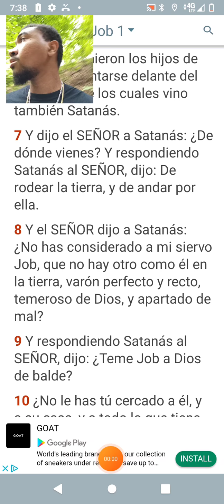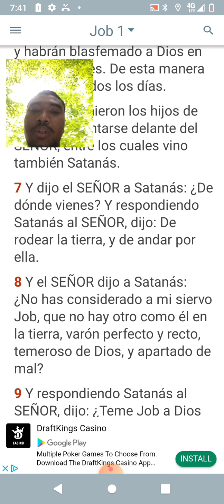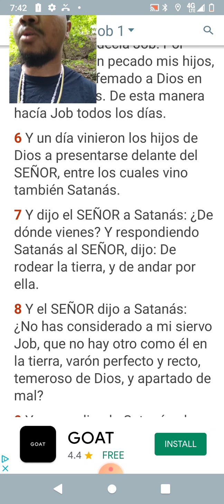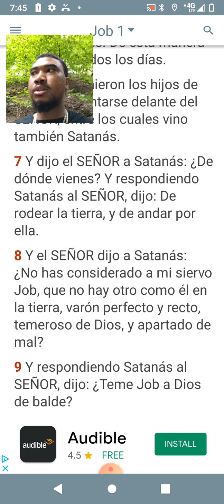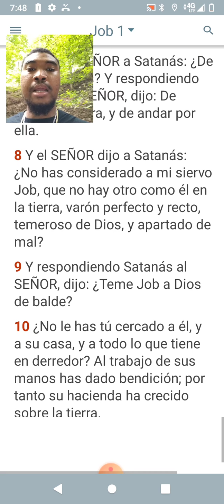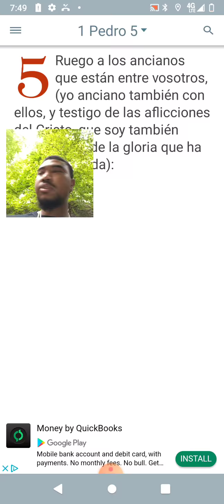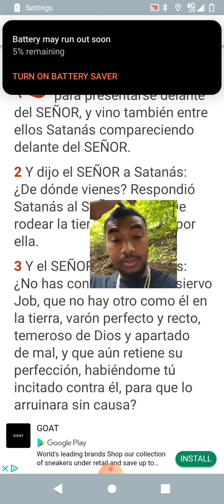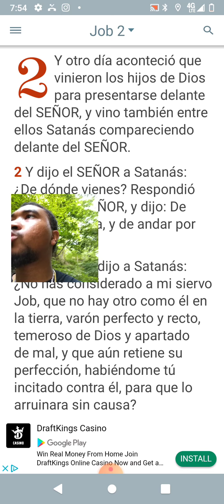Satanás es un siervo de Altísimo